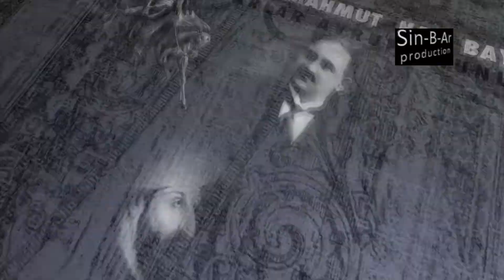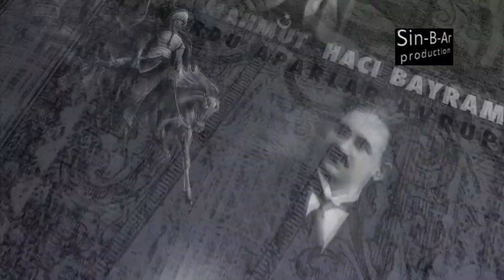Satuk Buğra Han Belgeseli - Tarihi Değiştiren Yüzler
Yapım : Sin-B-Ar Film
Yönetmen : Tunç Boran - Barış Duran
Senaryo : Tunç Boran
Yapım : 2009

"Mücahit ve gazi unvanlarıyla da anılan Satuk Buğra Han’ın Müslümanlığı kabulü Türk İslam tarihinde bir dönüm noktası oluşturur. 920 yılında gerçekleşen bu olayın ardından Abdülkerim adını alan Satuk, amcası Kadir Han ile mücadeleye girişerek İslamiyet'in Karahanlılar’ın batıdaki topraklarında yayılması için çalıştı. Bu amaçla Müslüman olmayan Türkler'le uzun süre mücadele etti. Satuk, Fergana gazilerinin ve kendisi gibi Müslüman olan bazı hanedan mensuplarının desteğiyle Tabgaç Balık ve Atbaşı'nı, ardından Kaşgar’ı ele geçirdi ve amcasını bertaraf ederek Buğra Han unvanı aldı."